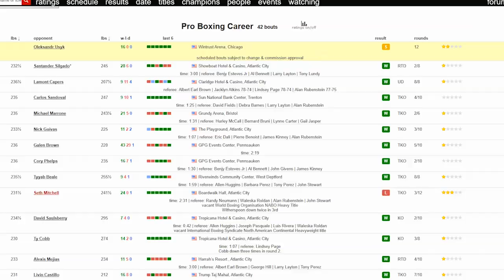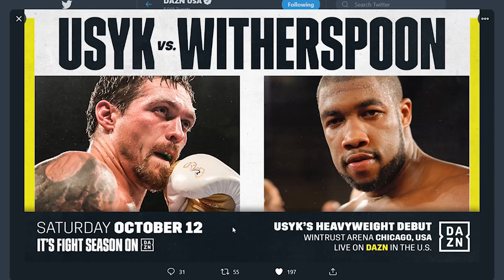OLEKSANDR USYK WILL NOW FACE CHAZZ WITHERSPOON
American Chazz Witherspoon has been drafted in at short notice to face Oleksandr Uysk in Chicago this weekend.

Boxing Squared